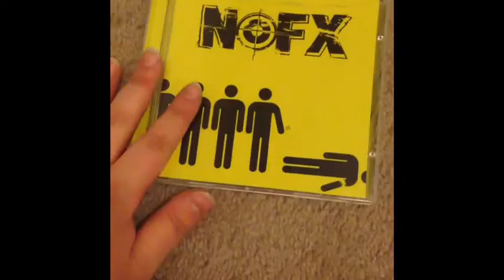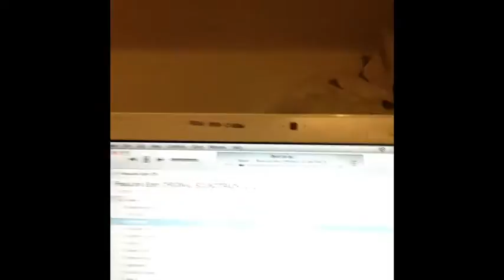Bee Vile December 11, 2013